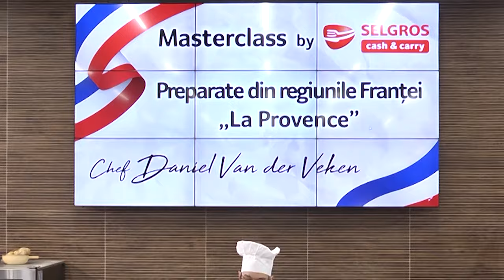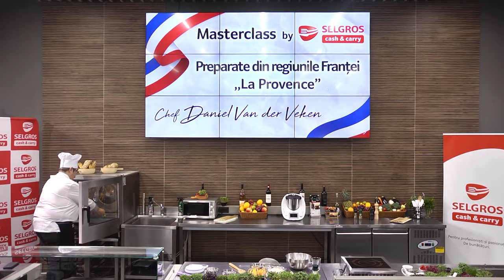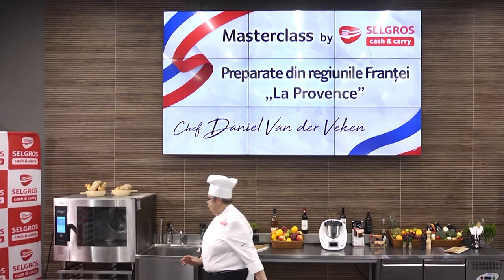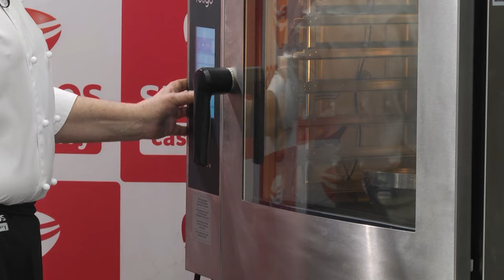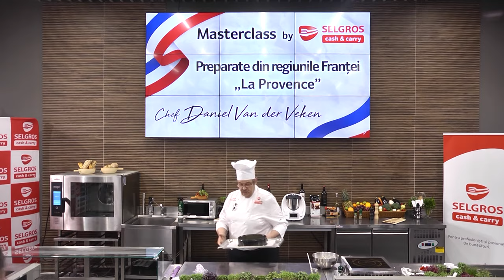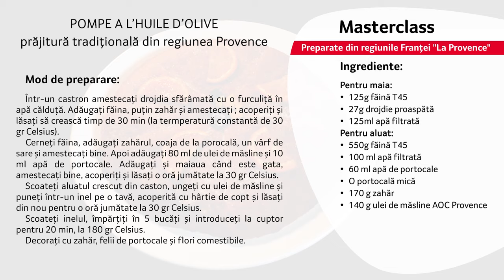Masterclass „La Provence” chef Daniel Van der Veken – Pompe à l'huile d'olive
Experiența culinară provensală continuă cu un desert tradițional, pus în scenă cu măiestrie și mult bun gust de către chef Daniel Van der Veken.👌
HranestePasiunea pentru gătit alături de noi, într-un nou episod MasterclassesBySelgros. 🆒 🔝